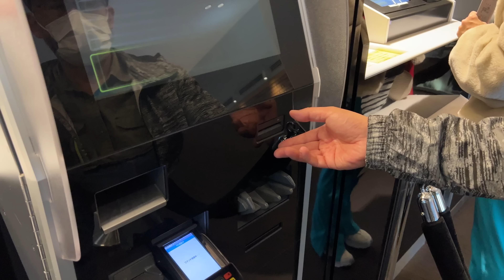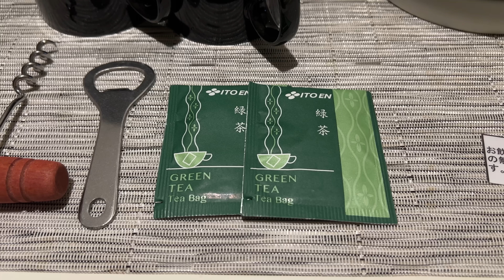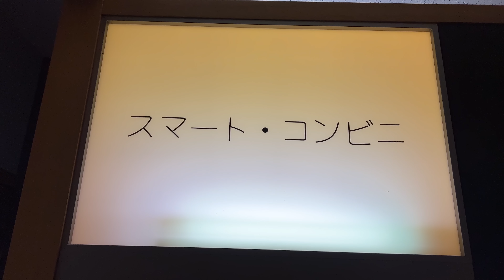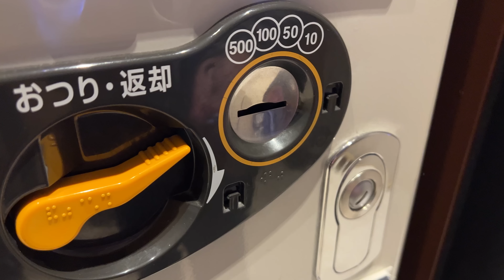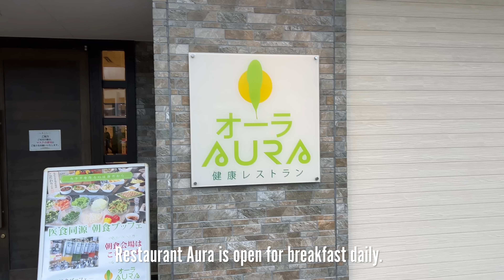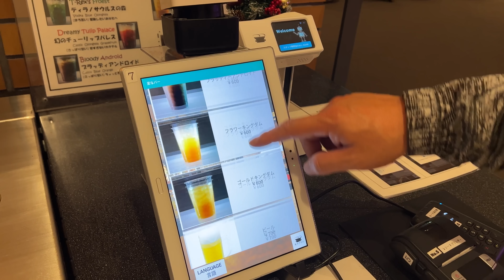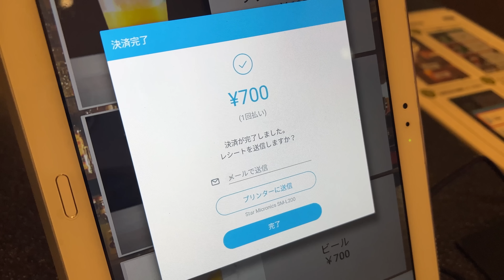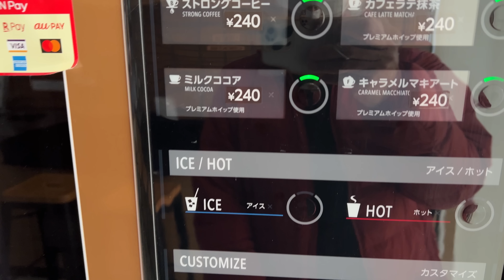The First Robot Hotel in the World | Complete Experience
We stayed overnight at Henna Hotel at Huis Ten Bosch in Nagasaki, Japan. This is the very first robot hotel in the world and is recorded in the Guiness World Book of Records.